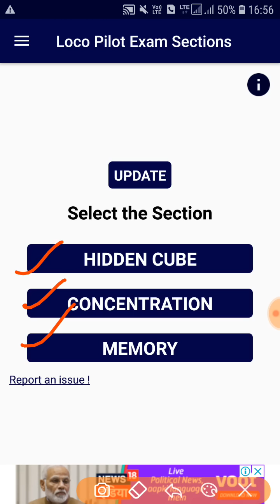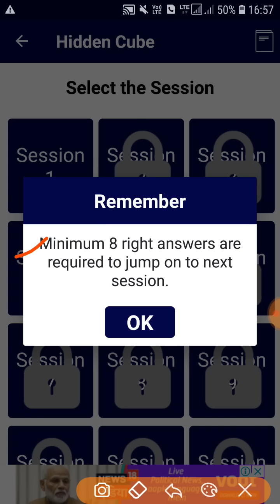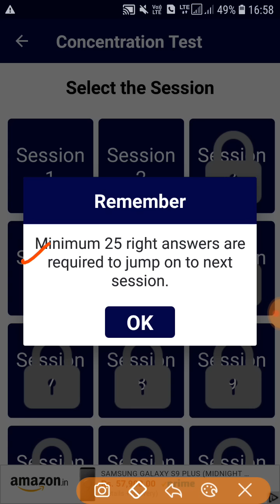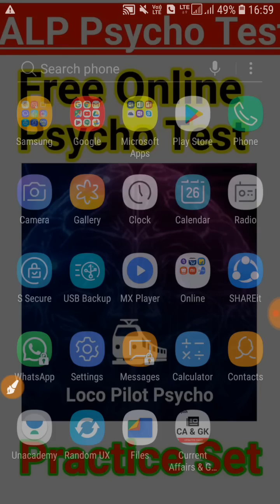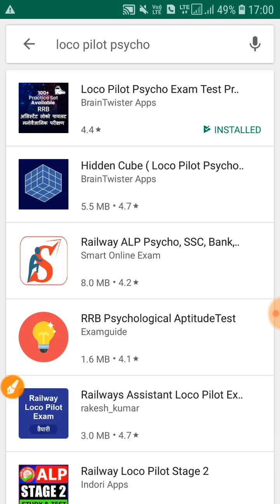Free मे लगावो Online Psycho Test. Psycho Practice Set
Loco Pilot App To Test And Enhance Your Intelligence. -

RRB ALP PSYCHO BOOK